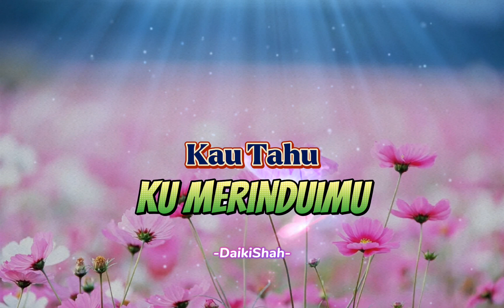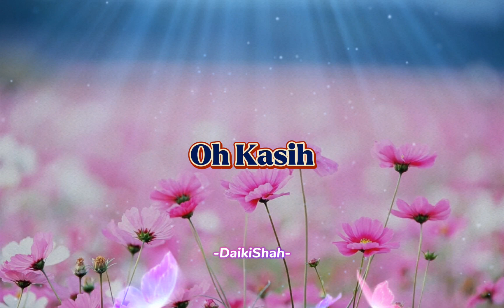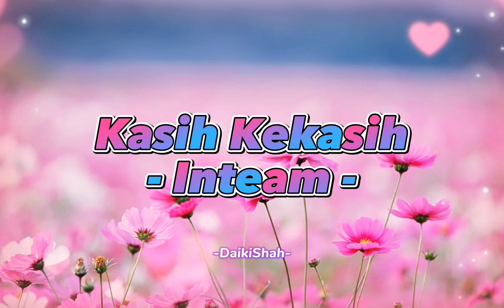Kasih Kekasih - Inteam (Lirik Lagu)